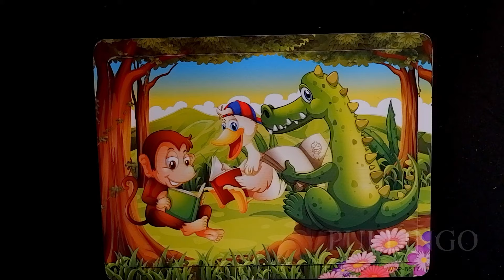2D PUZZLE- Monkey, Duck & Crocodile - Puzzle For Kids😍 Pullingo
2D Puzzle for Kids 😀

Kids do enjoy playing puzzles a lot. This puzzle includes three characters. A cute little Monkey, a clever Duck and a beautiful crocodile.